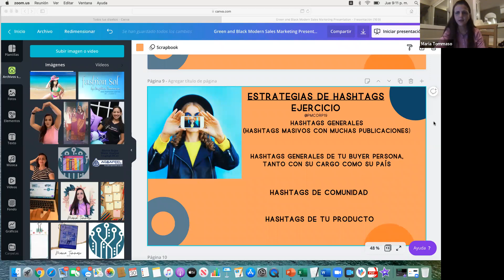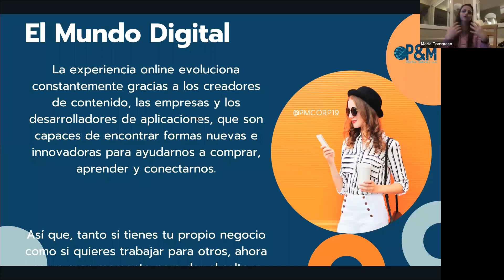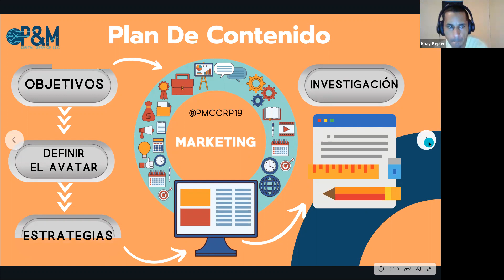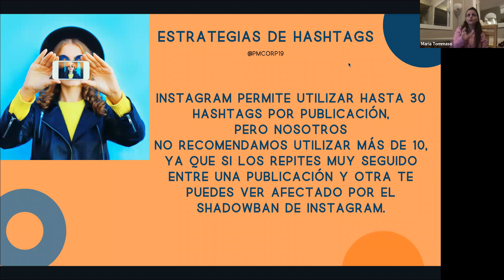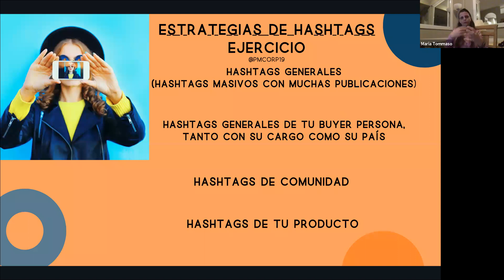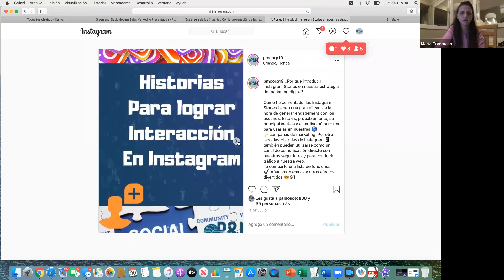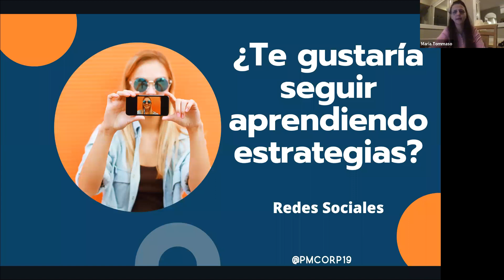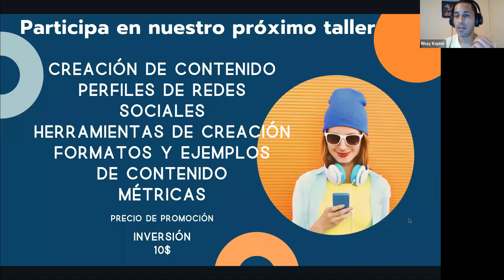Entrenadores de Béisbol - Redes Sociales - Aprende a Promocionarte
Con más de 15 años de experiencia en empresas como Nestle, Kraf, Kellogs, Maria Tomasso viene a compartir con nosotros sus herramientas aprendidas para que tu entrenador aprendas a manejar tus redes y hagas que todos los niños quieran entrenar contigo, lucir un grandes ligas con tus post y tu cuenta de Instagram